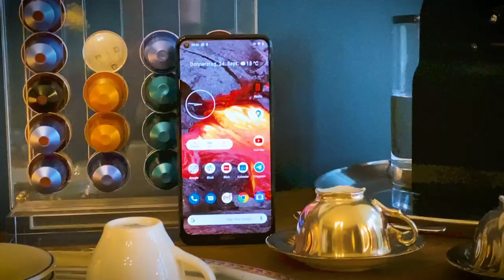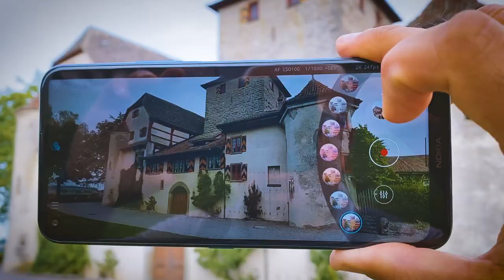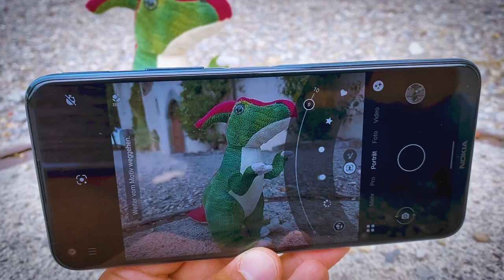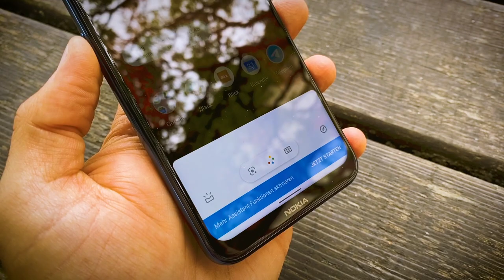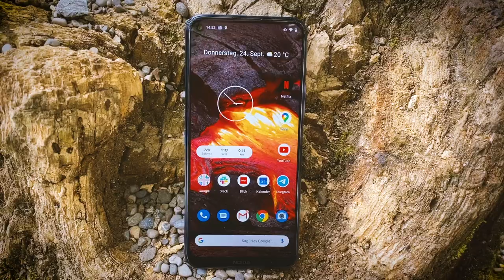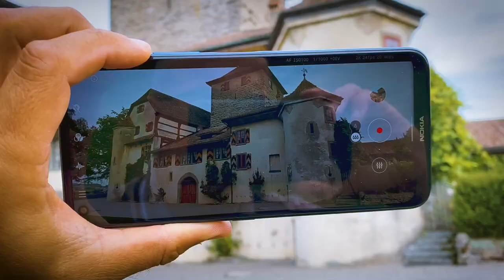Nokia 8.3 Review / Test: Die WAHRHEIT über das James-Bond-Smartphone von Nokia (deutsch)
Mehr Tests, News, Unboxing und Vergleich auf dem neuen Schweizer Gadgetportal

Nokia ist der offizielle Ausrüster von 007 im neuen James-Bond-Film «No Time to Die». Und wie der Film selber kommt auch das Nokia 8.3 5G mit einem halben Jahr Verspätung.
Das neue Smartphone der finnischen Marke hat den Anspruch, in der oberen Mittelklasse mitzuspielen – und bietet zu einem Preis von 649 Franken viele Features.
Doch wie gut ist das 6,8-Zoll-Gerät wirklich? Wie bewährt sich das Agenten-Phone im profanen Alltag? Der ausführliche Videotest zeigt es. Und natürlich darf auch ein bisschen James-Bond-Atmosphäre nicht fehlen.

Hat das Video gefallen? Über Kritik und Diskussionen in den Kommentaren freue ich mich – genauso wie über Abos für diesen YouTube-Kanal.